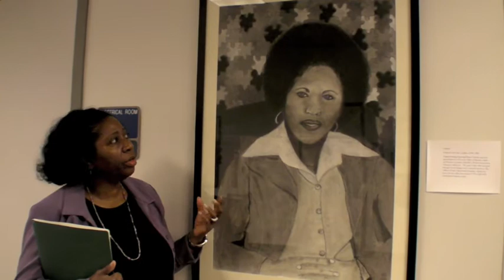Five Women: From Sharecroppers to Doctorates - FIU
This month, in celebration of black history, "Five Women: From Sharecroppers to Doctorates, Survival Strategies for the Generations" will be on display in the Gallery at the Green Library. Bennie Osborne, curator for the exhibit and director of equal opportunity programs at FIU, explains the genesis for the project and the pieces.